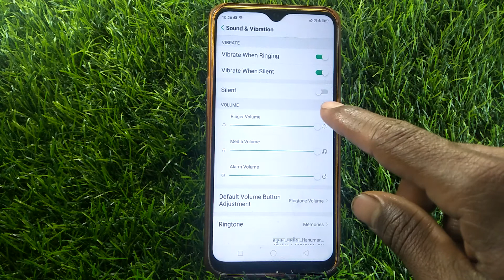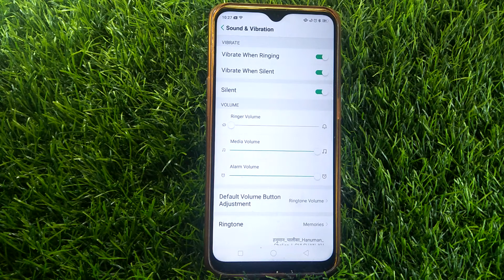Oppo A31 how to enable silent mode 📳 | silent mode on kare